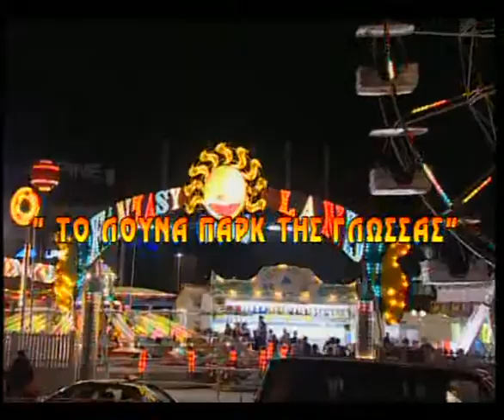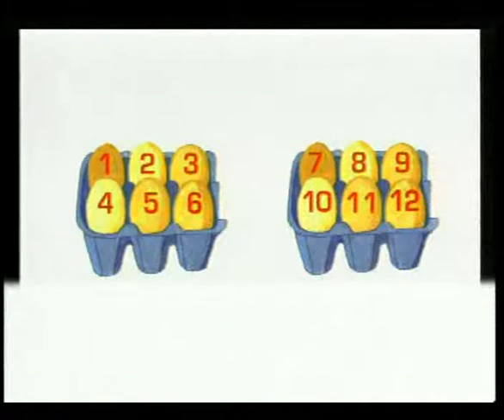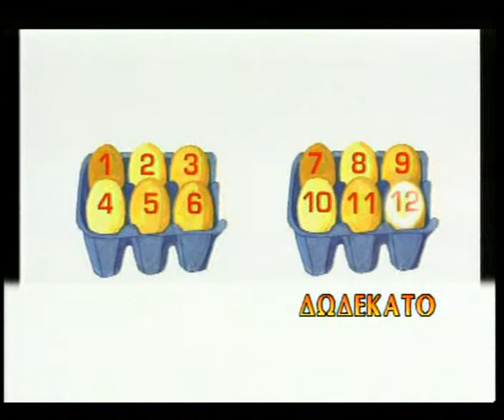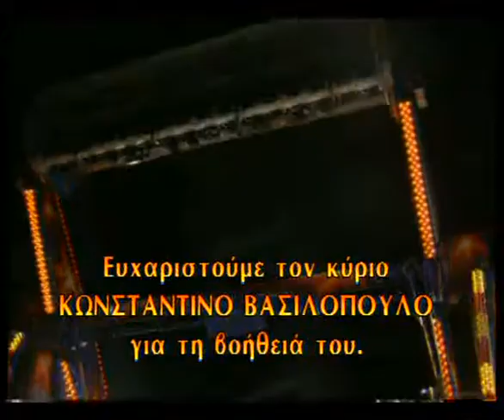Το λούνα παρκ της γλώσσας - Αριθμητικά